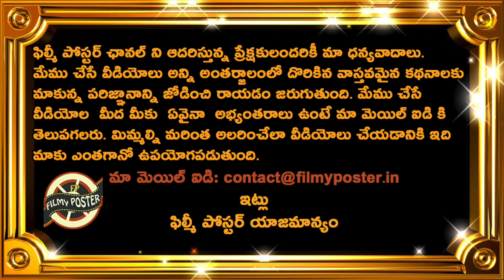Big Shock To New Zealand|Kane Williamson Injured Replacement Announced|World Cup 2023 Updates